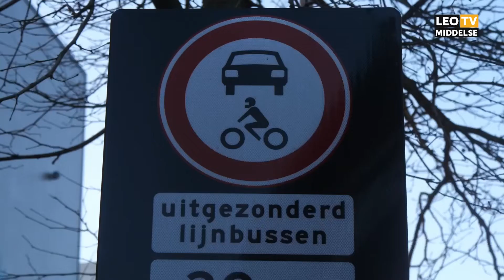Minder bussen over Ruiterskwartier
Het is komende tijd nóg stiller op het Ruiterskwartier. Sinds maandag rijdt er nog maar één buslijn, om zo de binnenstad mooier te maken.

F: Facebook.com/leomiddelse
T: @leomiddelse